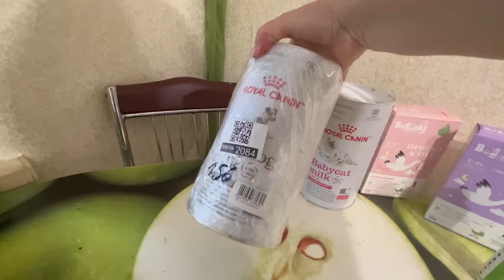Первое купание маленького Степашки! Малыш ПЕРВЫЙ РАЗ СОГРЕЛСЯ!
ИНТЕРНЕТ- МАГАЗИН "Тайган", здесь вы можете приобрести сувениры с полюбившейся вам Люськой и не только

Если вы хотите смотреть видео про ЛЮСЮ, то заходите на её канал -